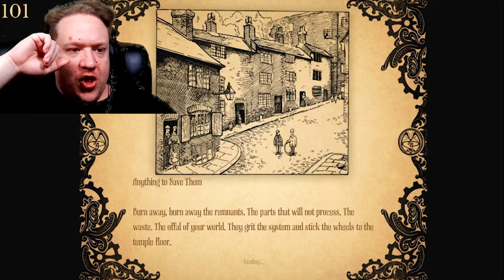London Burns! - Amnesia a Machine for Pigs part 7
Oh hey look we have been betrayed. oh and we are on part 7 of our Blind Playthrough of Amnesia a Machine for Pigs. We are now trying to save London.

The only way I can continue to grow my channel.